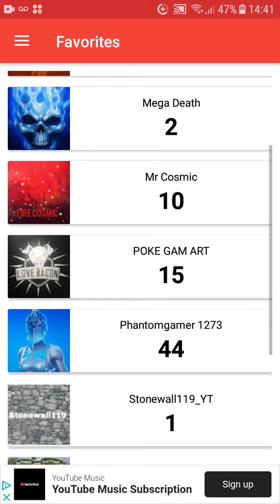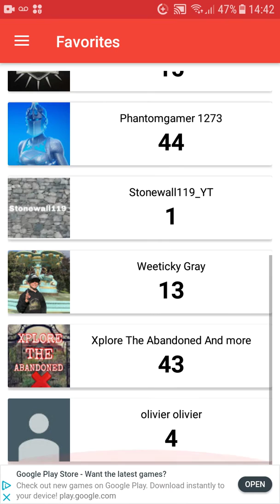Review my friend stats updated